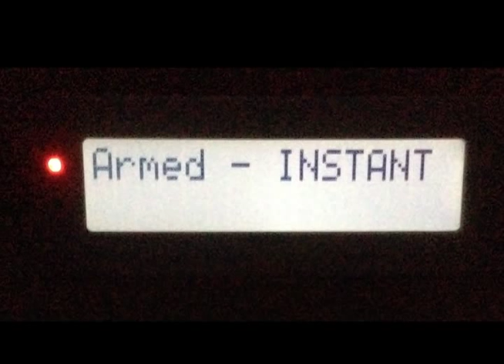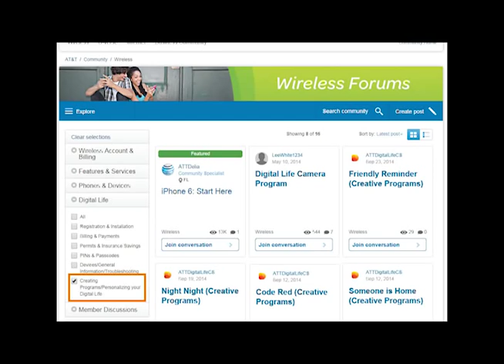Digital life night time program set up video | AT&T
Learn how to set up your Digital Life system!